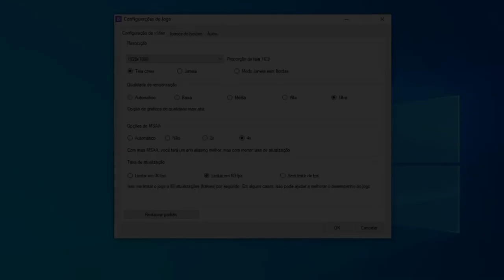FIFA 21 | GTX 1650 Super | i5 2400 | 1080p 60fps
FIFA 21  GTX 1650 SUPER | i5 2400 | 12gb RAM | 1080p

Uma pequena gameplay de FIFA 21. Objetivo jogar em 1080p qualidade alta, 60fps com o frametime estável.

Definições:
• DETALHES:  - Alta
Driver: 460.89

Especificações do PC :

CPU: INTEL Core I5 2400 @ 3100Mhz
Motherboard: GIGABYTE GA-B75M-D3H
Memory: 12 GB Kingston
GPU: GTX 1650 Super 4GB GALAX
SSD: KINGSTON 480GB
HDD: SEAGATE 500GB
HDD: SEAGATE 1TB
PSU: EVGA 450B 80 Plus Bronze
Case: COUGAR SOLUTION 2
Monitor: Samsung T24C310 24"